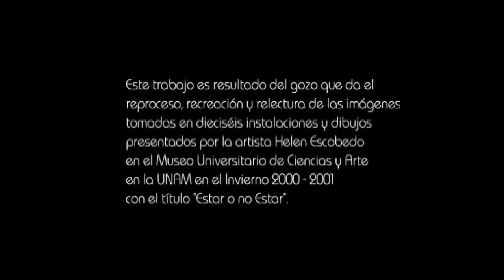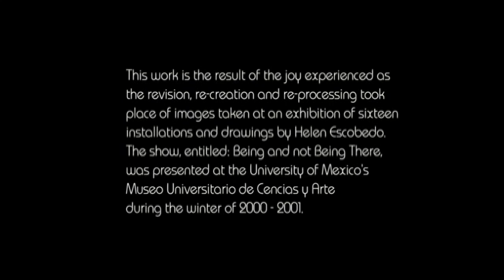ESIS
Idea y dirección Lourdes Grobet
Realización:
Lourdes Grobet.
Emilio Lirola.
Juan Pablo de la Colina.
Musica
Juan Cristóbal Pérez Grobet.